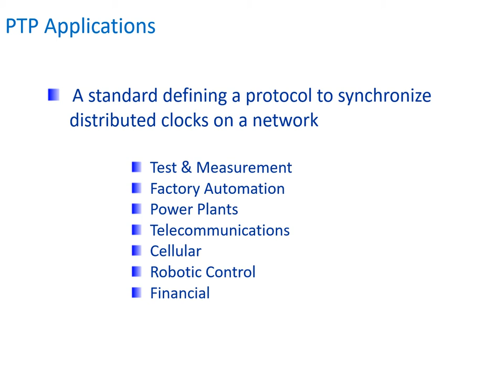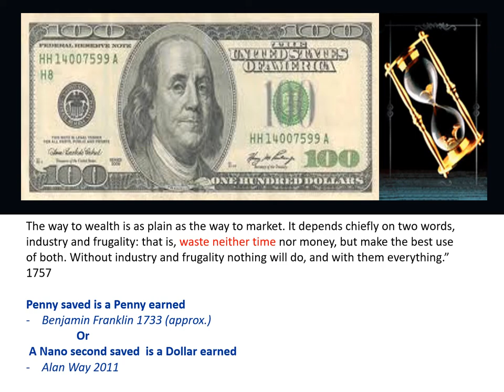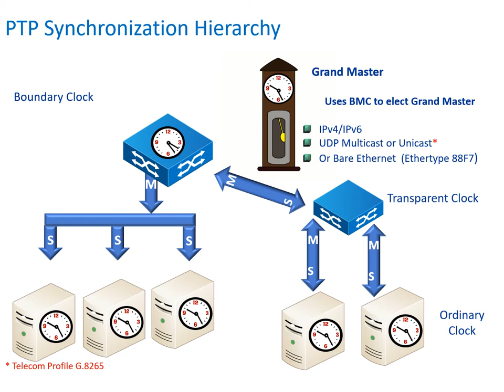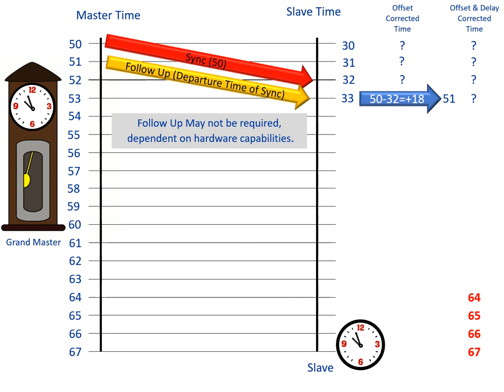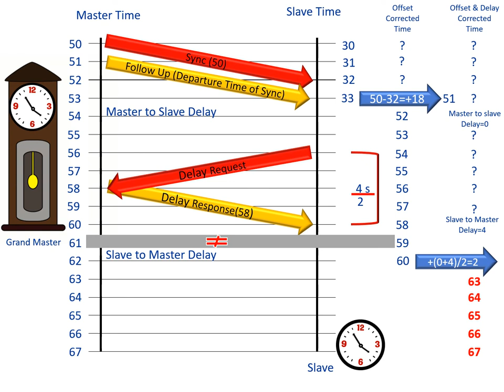Precision Time Protocol (PTP) IEEE-1588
This presentation will give you a basic overview of how the Precision Time Protocol (PTP) is used to synchronize, and set the correct time of day within a network. Potentially Nano Second accuracy can be achieved.